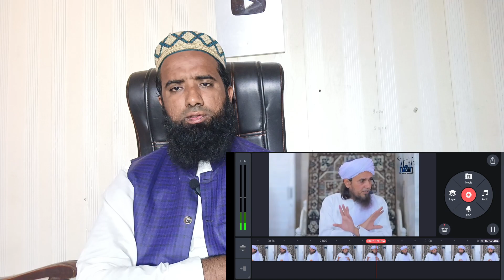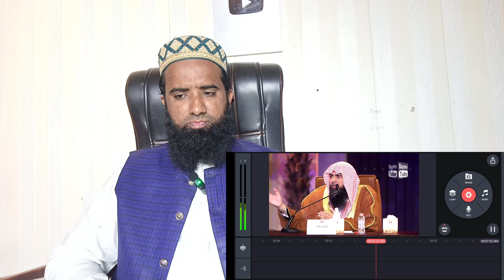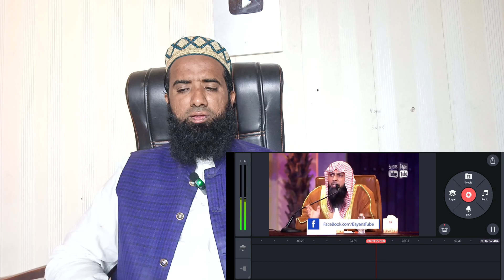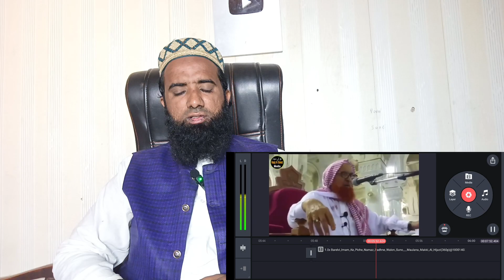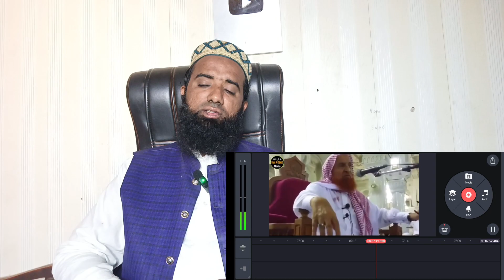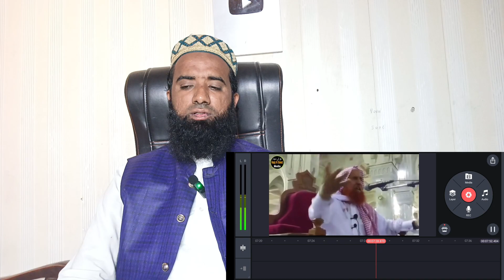kya deobandi ke piche namaz padh sakte hain !! kis imam ke piche namaz nahi hoti امام کےپیچھےنماز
kis imam ke piche namaz nahi hoti
kis imam ko follow kare
engineer muhammad ali mirza
mufti tariq masood
kis imam ke piche namaz nahi hogi
kis imam ke piche namaz padh sakte
hain
kis imam ke piche namaz nahi hoti by
tariq masood
kis imam ke piche namaz padhna
chahiye
kis imam ke peeche namaz nahi
padhna chahiye
padhna chahie
kya deobandi ke piche namaz padh
sakte hain mufti akmal
sakte hain
kya barelvi deobandi ke peeche namaz
padh sakte hain
kya barelvi deobandi ke piche namaz
padh sakte hain